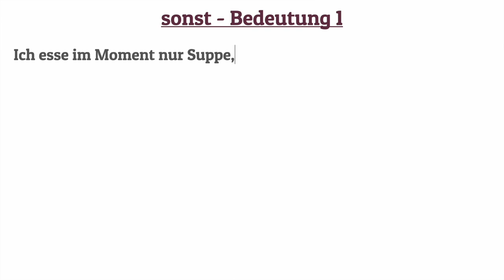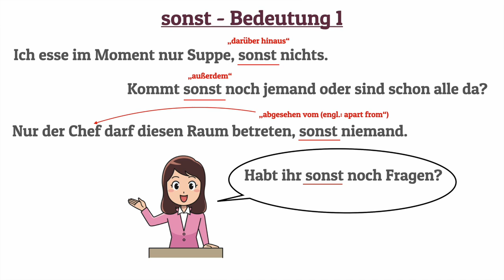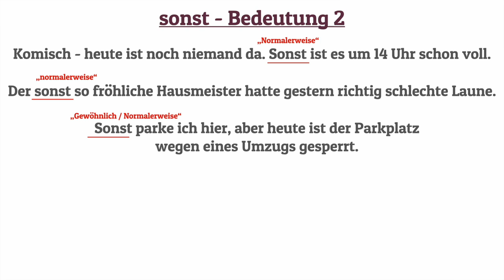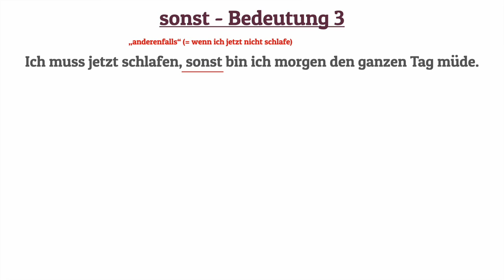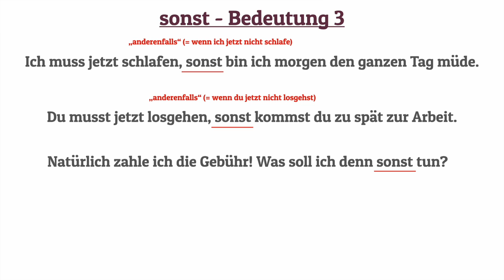Was bedeutet "SONST"? (Wortschatz erweitern | Deutsch ab B2)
Wenn Fortgeschrittene ihren Wortschatz erweitern wollen, stoßen sie auf einige Wörter, die wir sehr häufig verwenden, die aber je nach Kontext verschiedene Bedeutungen haben können. Zu diesen Wörtern zählt auch "sonst". Was "sonst" genau bedeuten kann und wie wir dieses Adverb richtig verwenden, erkläre ich in diesem Video.

Hast du dazu noch Fragen? Dann stelle sie mir gern hier in den Kommentaren! Übrigens: Es gibt hier bei "Deutsch plus" ganz ähnliche Videos zu den Wörtern

Weitere Videos rund um den Wortschatz findest du in meiner Playlist "Wortschatz für Fortgeschrittene"

Gibt es andere Wörter, die du nicht richtig verstehst und zu denen du dir ein Video wünschen würdest? Ich bin immer für Vorschläge offen!

Hi, ich bin Susanne, Journalistin und Deutschlehrerin. Du lernst schon eine Weile Deutsch und möchtest deinen Wortschatz erweitern und deine Grammatikkenntnisse weiter ausbauen? Dann bist du auf meinem Kanal für Deutsch für Fortgeschrittene richtig!